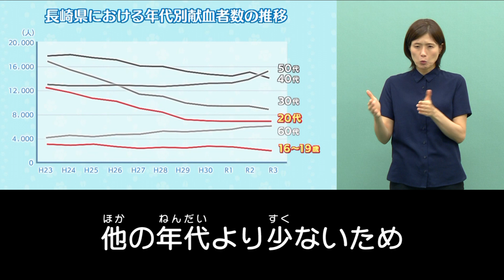【手話・字幕版】始めよう献血！(2022年7月13日放送)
第14回のテーマは「始めよう献血！」。
7月は「愛の血液助け合い運動月間」です。
命を救う身近なボランティア、「献血」の必要性について取材しました。

今回のレポーターはミサゴのみさごろうさん！